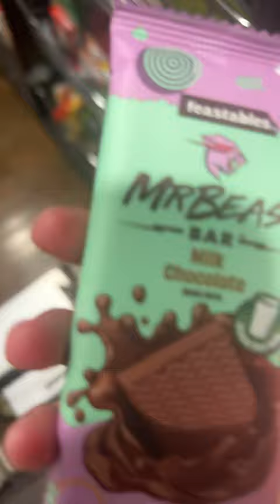April 1, 2024